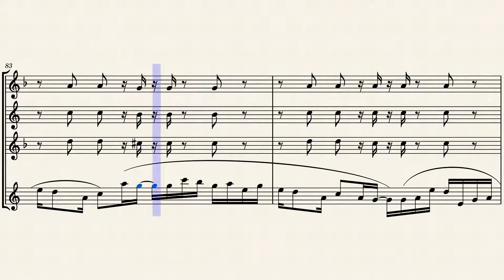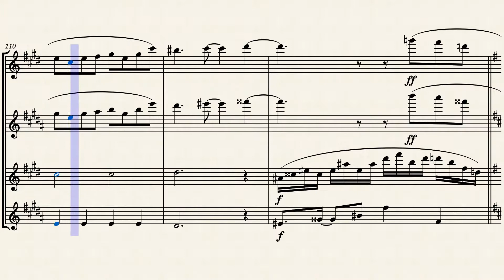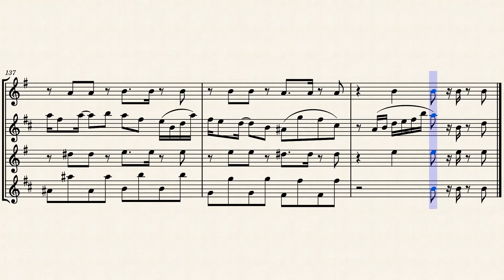【楽譜】夜に駆ける(YOASOBI)/クラリネット四重奏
【スコア・パート譜は下記URLよりお買い求め頂けます。】

夜に駆けるをクラリネット四重奏に編曲しました。
編成：Bクラリネット×３、バスクラリネット

PiascoreにてEdition Bonesという名で楽譜販売をしております。
様々なジャンル、編成の楽譜を取り揃えております。